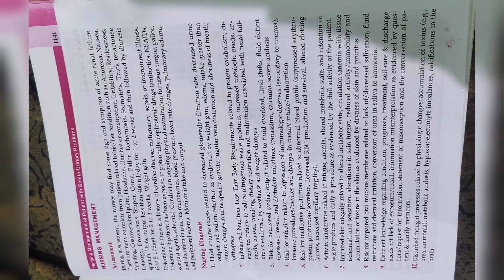NCP on renal failure | case study on renal failure | nursing management on renal failure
NCP on renal failure
 case study on renal failure
 important nursing management on renal failure nursing assessment on renal failure
nursing diagnosis for renal failure
 nurses goal for renal failure
nurses interventions on renal failure patient nurses rational for renal failure
 patient prevention measures for renal failure patients presentation on renal failure

A nursing care plan documents the process of identifying a patient's needs and facilitating holistic care, typically according to a five-step framework. A care plan ensures collaboration among nurses, patients, and other healthcare providers.

Nursing case studies are unfolding clinical scenarios that help nursing students develop critical thinking.